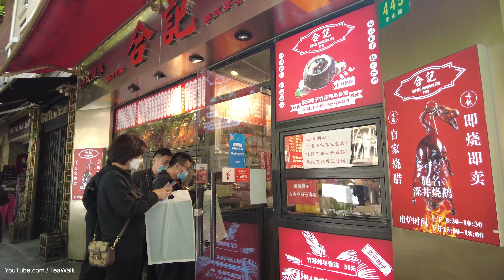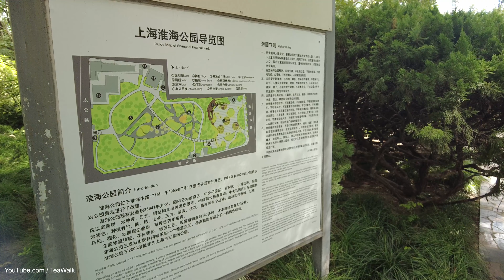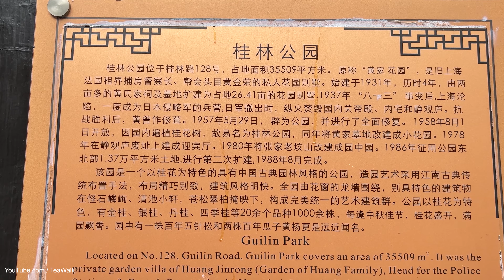Anfu Road｜Walking Tour Shanghai｜House Villa｜Tianping road｜Lakeville Xintiandi｜Jinan road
安福路｜步行 上海｜洋房街区｜武康路｜天平路｜济南路｜新天地｜翠湖天地｜福州路｜合肥路｜
Anfu Road｜Walking Shanghai｜House Blocks｜Wukang Road｜Tianping Road｜Jinan Road｜Xintiandi｜Cuihu Tiandi｜Fuzhou Road｜Hefei Road｜Huangpi South Road｜Huaihai Park｜Guilin Park - Old Shanghai Huangjinrong Private Garden Villa

Suzhou River The Bund ｜Beijing Road｜Walking Tour Shanghai 4K｜House Villa Street｜Wanping Road｜hengsha
苏州河 外滩｜北京东路｜步行 上海 4K｜洋房别墅建筑｜宛平南路｜衡山路｜永平里｜安亭路
Lujiazui high building｜Drone Aerial Shanghai City 4K｜Residential high-rise area｜Century Park｜Centu
陆家嘴高楼｜无人机航拍 上海城市 4K｜住宅高楼区｜世纪公园｜世纪大道广场
Nanjing Road Drive to Songjiang Sheshan ｜Shanghai 4K｜Yan an west road｜Chenhua road｜Middle ring roa
南京西路 开车去 松江佘山｜自驾 上海 4K｜延安西路｜嘉松路｜林荫新路｜辰花路｜卖新公路｜中环线
Hankou road｜Shanghai Tour 4k ｜Huangpu｜Jianguo Road｜Wulumuqi Road｜Zhapu Road Bridge｜Zhejiang Road
汉口路｜上海游览  4k ｜黄埔｜建国东路中路｜乌鲁木齐南路中路｜乍浦路桥｜浙江中路｜
Fumin road｜Tour Shanghai 4K Vlog｜Shaoxing Road ｜Xintiandi ｜ Xiandelai Snack food
Nanquan north road｜Walk Shanghai 4K｜Lujiazui ring road｜Pucheng road｜Jimo road
Lujiazui｜Riverside｜Shanghai Tour Cycling 4K ｜EAST BUND｜Expo Area｜Shangnan Road
Caoxi North Road｜Shanghai Tour 4K ｜Xuhui｜Tianping Road｜Xujiahui｜Wu Kang Road｜Jing an
Xingtiandi Street｜Walking Shanghai 4K｜Shikumen｜Sinan Rd｜Huaihai Road｜Subway station
Huaihai Road Middle｜Walking Tour Shanghai 4K｜Taiyuan road ｜House Architecture｜Yongjia road｜Guangxi n
淮海中路｜步行 上海 4K｜太原路｜洋房石库门街区｜永嘉路｜永康路｜复兴中路｜广西北路